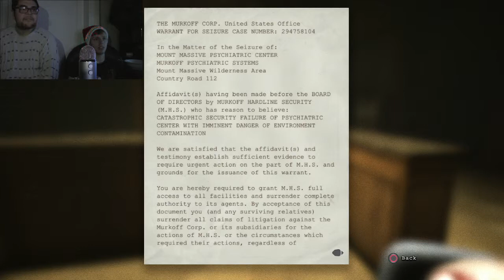how not to hide. - Out last - Ep.2 - little pumpernickel